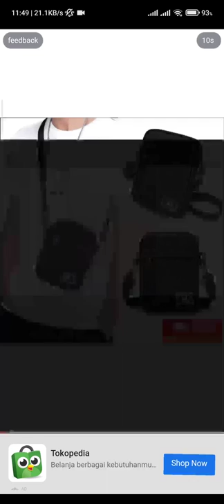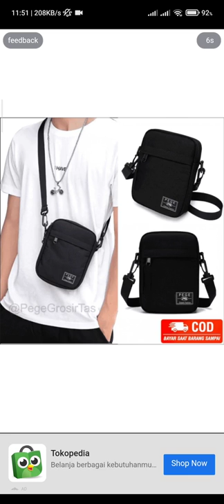Thief Puzzle - Can you steal it ?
Device  : Xiaomi Redmi Note 10 S
Tools  : Screen Recorder Xiaomi
OS : MIUI 12.5